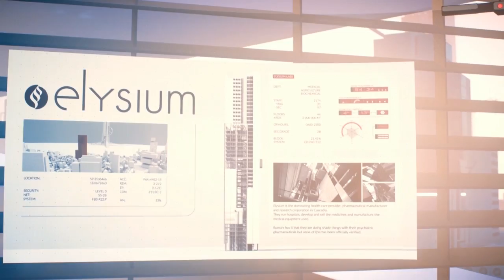Mirror's Edge Catalyst Ep. 4: Faith Has Hops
Let's play of the new game Mirror's Edge: Catalyst!